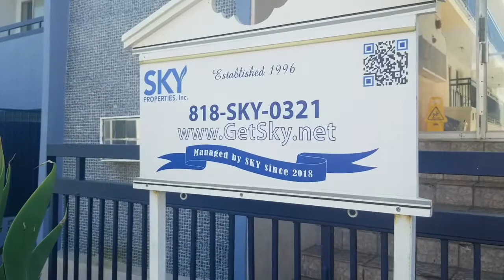1441 N Vista St, West Hollywood, CA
Come take a look at this pristine 1B/1B at 1441 N. Vista St.! Updates include, countertops, stovetop, double-paned windows, and vanity.
Visit skypropertiesinc.com or call SKY's Leasing Team at (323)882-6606 to learn more!
*Video may not be of the exact unit for rent.

🏠Thank you for all your support on this channel. We appreciate all of you. 😃